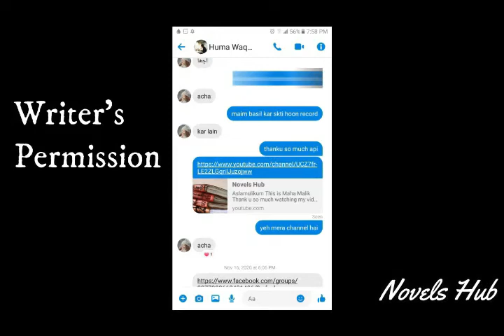Basil Novel Audiobook By Huma Waqas Episode 20 | Romantic Novels | @Novels hub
​ @Novels Hub

Novel • Basil - Episode (20) - Full Episode
Writer •  Huma Waqas
Status - Permitted